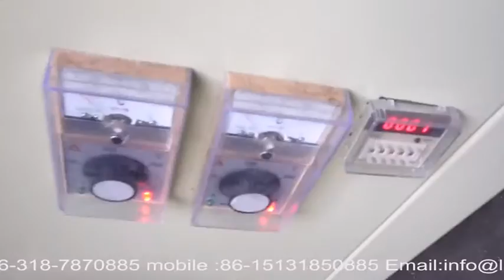Filter paper folding machine Glass fiber paper pleating machine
air filter and filtration material machine
skype : annewang936
wechat : annebenevolence